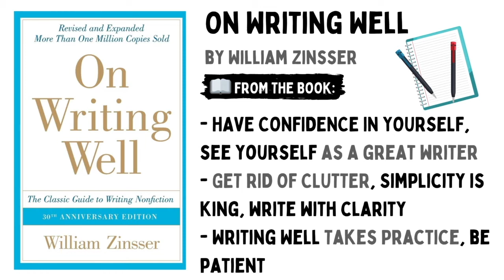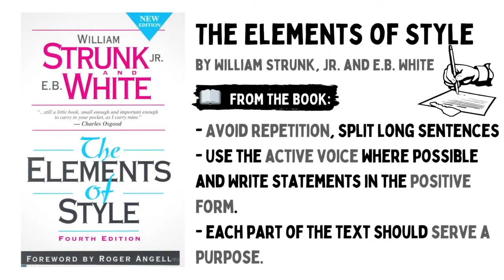The 5 Books on writing (best tips to be a writer) ✍️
✍️ Do you want to be a writer? Do you want to know the skills and mindset to improve your writing?  If so, this video is for you. Today we give you the best books and tips on writing!

Here, we researched to give you the best tips and book recommendations from experts on writing! Here is our book list for you:

📘 On Writing by Stephen King ➡️

📘 On Writing Well by William Zinsser ➡️

📘 The Elements of Style by William Strunk, Jr. and E.B. White ➡️

📘 Writing Down The Bones Natalie Goldberg ➡️

📘 Shut Up and Write by Mridu Khullar Relph ➡️

This last book helps you get over procrastination, it will share with you stories and tips to write more starting right now.

I hope you liked our book recommendation on writing!

“Talent is cheaper than table salt. What separates the talented individual from the successful one is a lot of hard work.” ~ Steven King ✍️